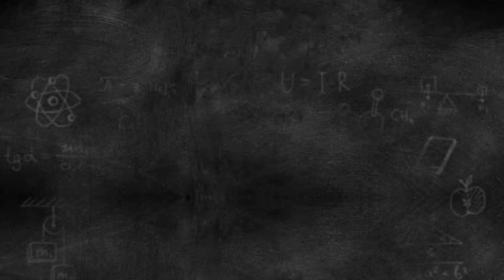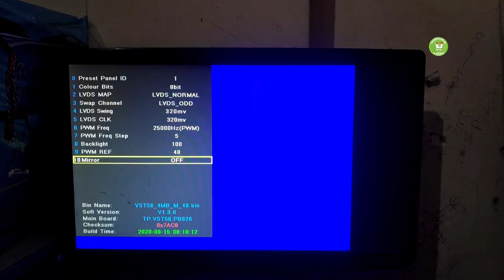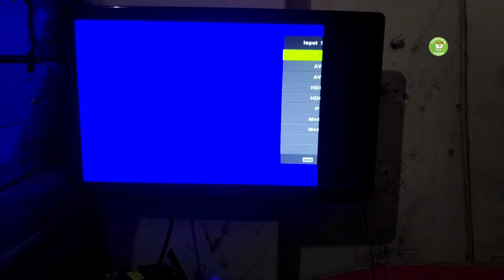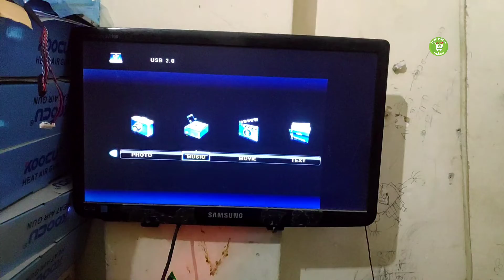TP.V56.PB822 LED TV Motherboard | Built-in Power Board + LED Backlight Driver | 24"~32" LED Panel